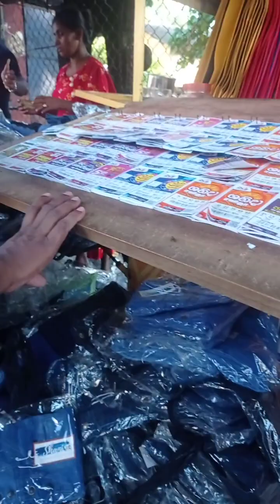new year sale 🎈🎉maharagama Sri Lanka (1)